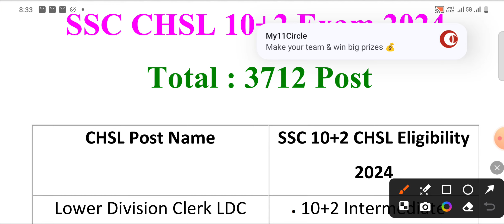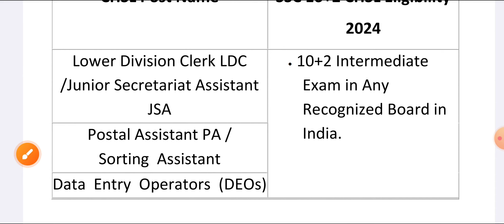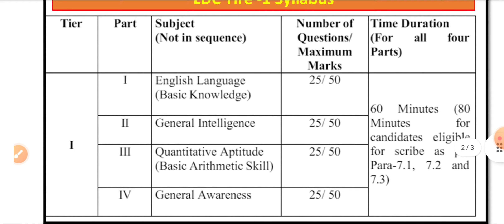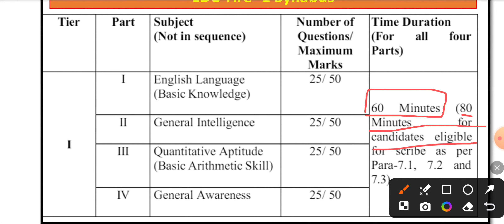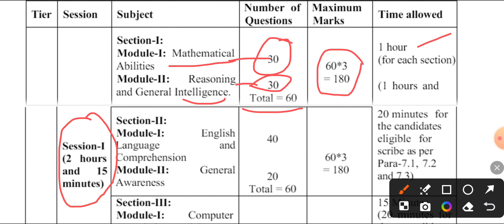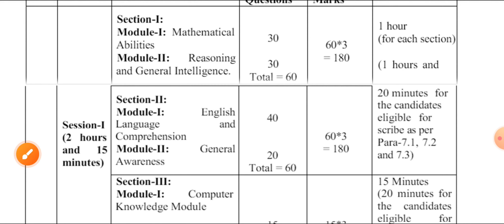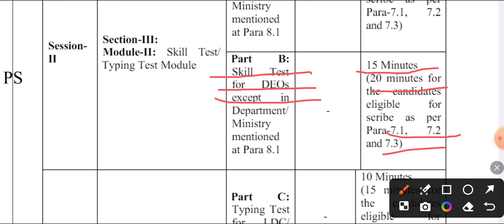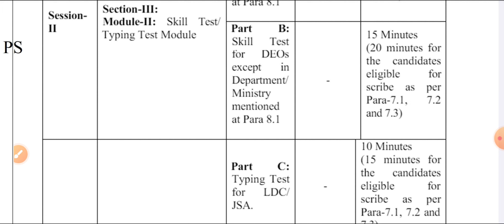SSC LDC 2024 Notification, Exam Pattern, Selection Process, LDC by Satish Sir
Our Team
1. Manish Sir
2. Ghandhi Sir
3. Ajay Mahto

हमारे WhatsApp group से जुड़ने के लिए नीचे दिए गए link पर click करे।
/BQtVQekZH9EAjLdIBLRiKc GB

हमारे Telegram group से जुड़ने के लिए नीचे दिए गए link पर click करे।

हमारे facebook page से जुड़ने के लिए नीचे दिए गए link पर click करे और flow करे।

chsl 2024
ssc chsl ldc post full details
ldc by satish sir